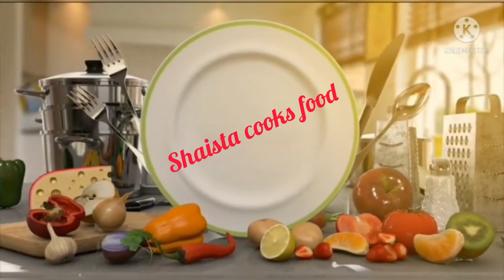मटन रेशमी बहुद ही ज़ायकेदार जो सब को पसंद आये। जो खाये वो तारीफ करे बिना न रह पाए | By Shaista Husain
Assalmualaikum Friends,

आज हमने बनाया हे रेशमी मटन जो की बहुत ही टेस्टी बना हे, ये डिश बिलकुल नए तरीके से बनी हे, और इसे बनाने में बहुत टाइम भी नहीं लगा | हमारे घर में जिसने भी खाया उसने तारीफ भी खूब की, आप लोग भी ज़रूर ट्राई करे।

हमारे चैनल को सपोर्ट करे आप लोगो के सपोर्ट की बहुत ज़रूरत हे

Please ये videos भी ज़रूर देखे